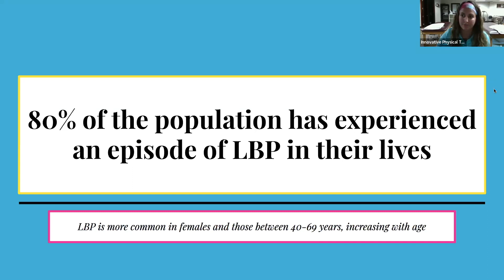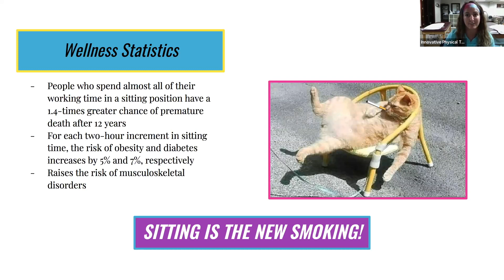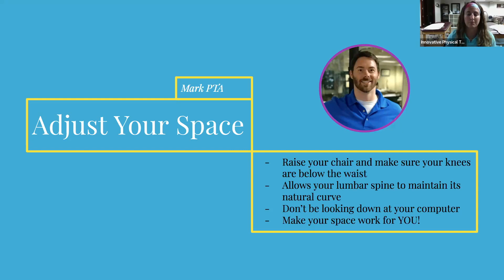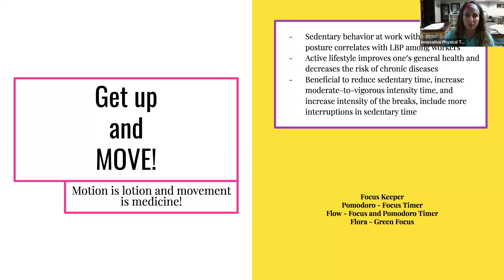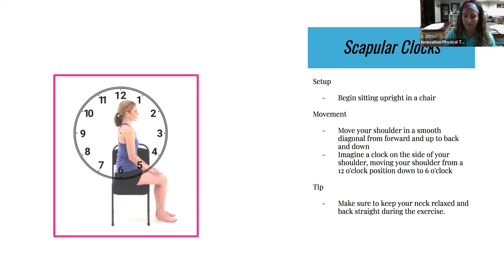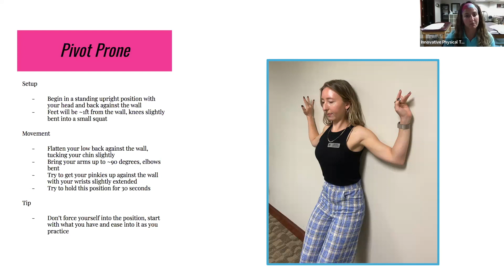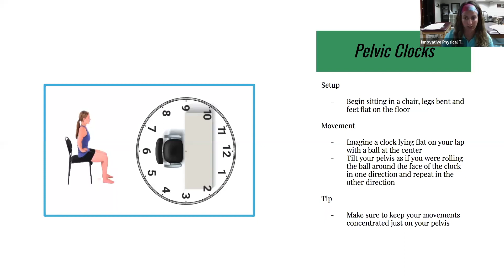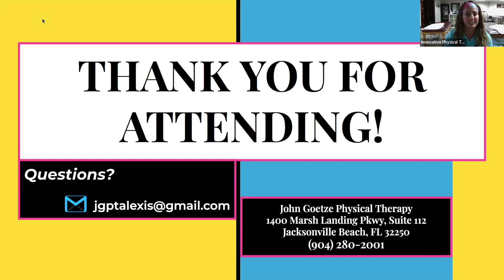Replay Online Masterclass: Sit for Success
Dr. Alexis Mourier of Physical Therapy will guide you through how to optimize your sitting posture, tips for avoiding back or neck pain, tips for exercising at a desk, and how to avoid the long-term effects of prolonged sitting.